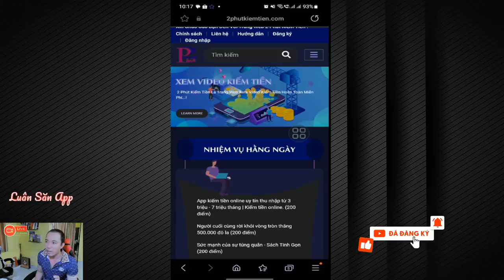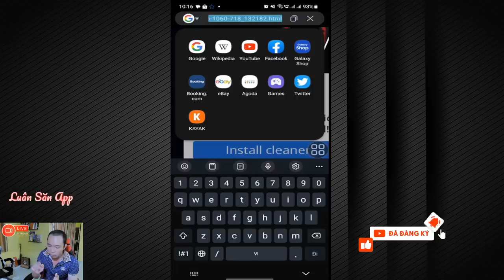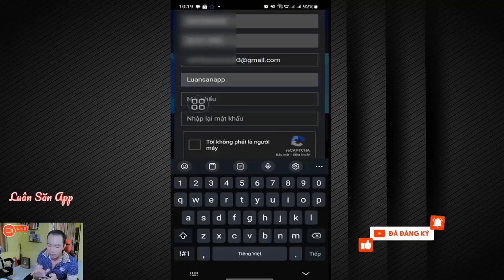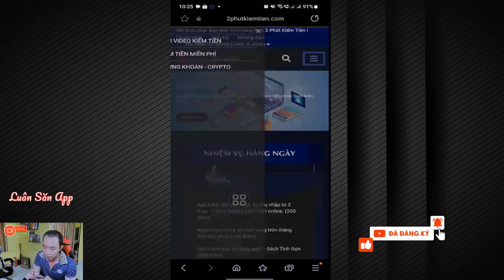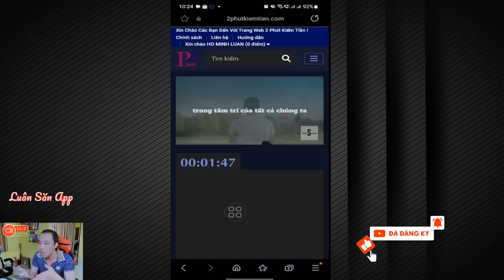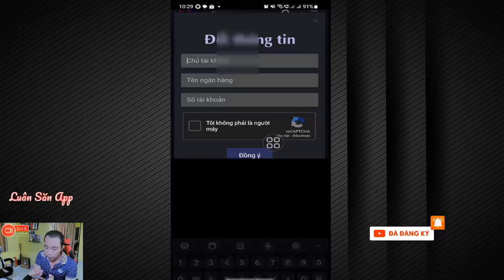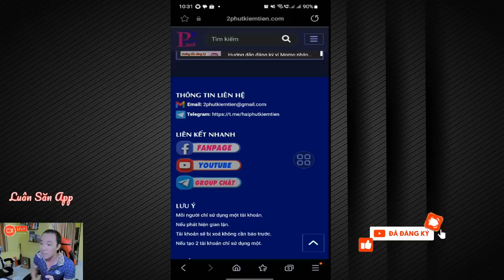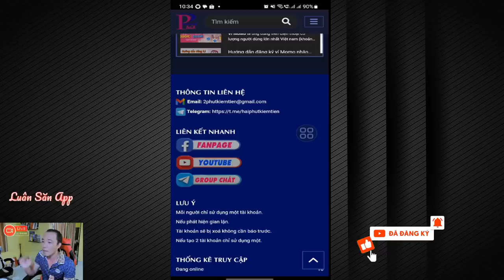Trang Web Xem Video Kiếm Tiền Miễn Phí Uy Tín 100% Hot Nhất 2023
2Phutkiemtien Xem Video Kiếm Tiền Miễn Phí Uy Tín 100% Hot Nhất 2023
vào trình duyệt trên điện thoại nhập " 2phutkiemtien.com "

danh sách video hướng dẫn đăng ký ngân hàng kiếm tiền miễn phí uy tín :

8. App Đầu Tư Chính thống uy tín 100% ( infina ) bấm vào để xem hướng dẫn

🔰 Gmail Hợp Tác
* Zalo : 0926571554